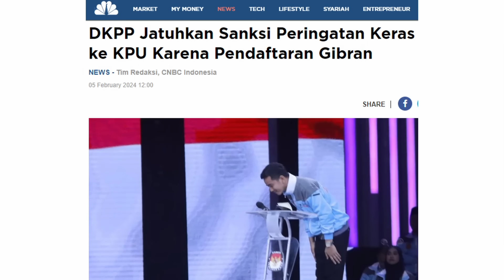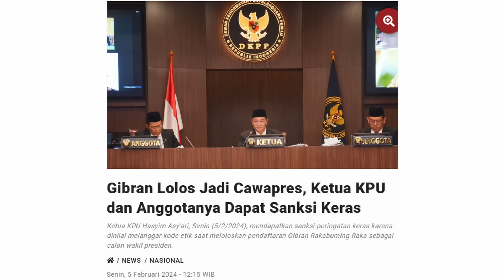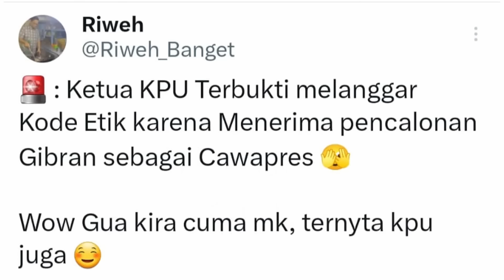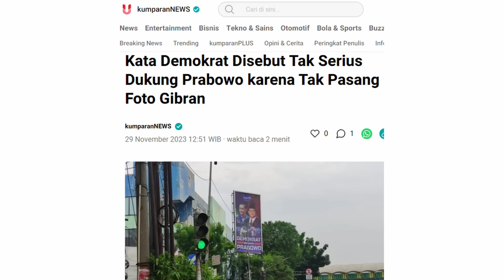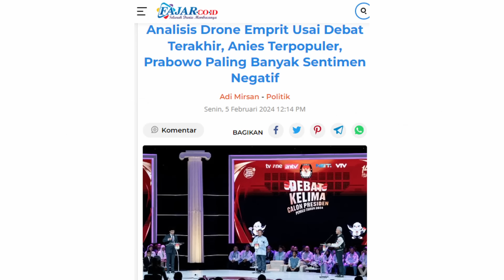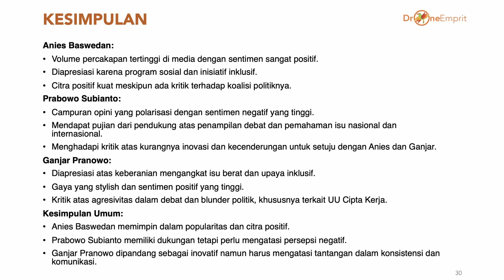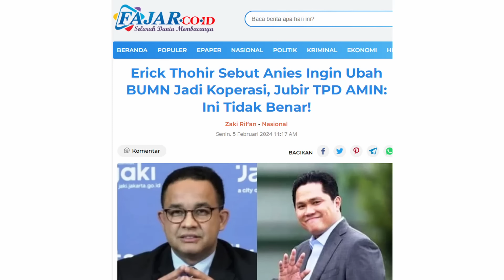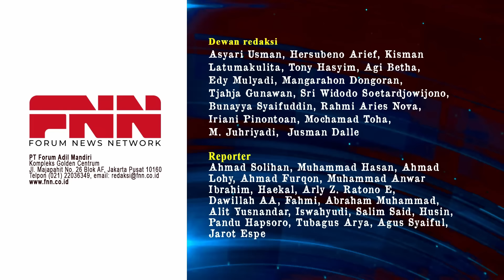GIBRAN JADI ANAK HARAM MK & KPU. DI DISKUALIFIKASI? DAFTAR DI KPU LANGGAR ETIKA BERAT | OTR Eps. 570